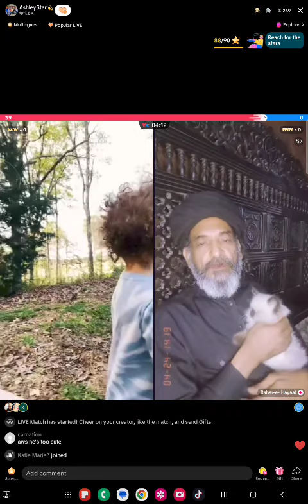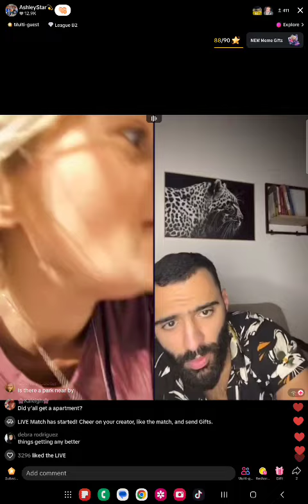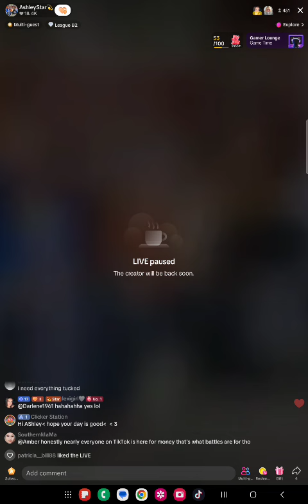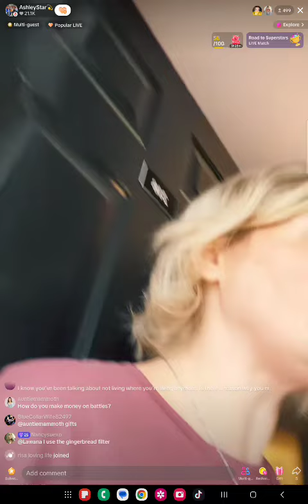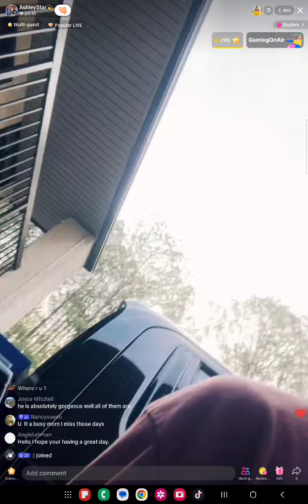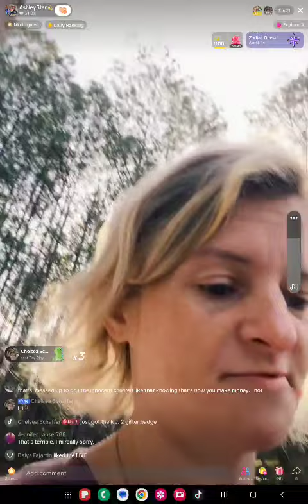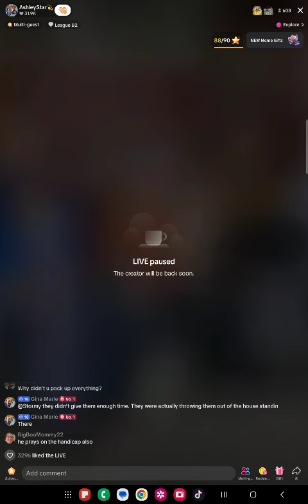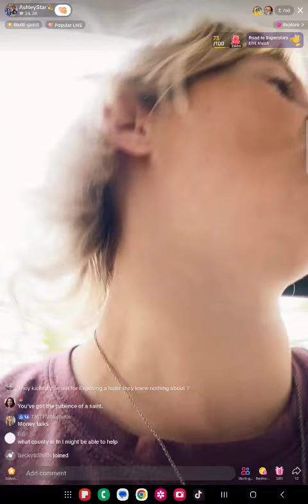April 6th live